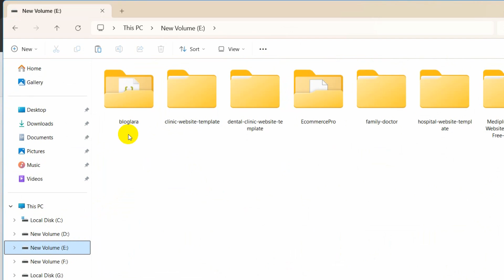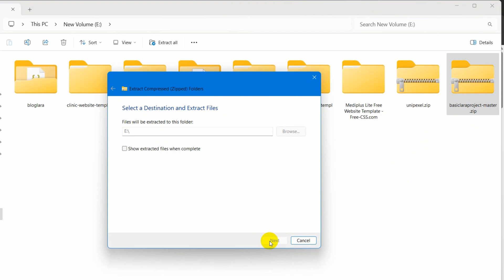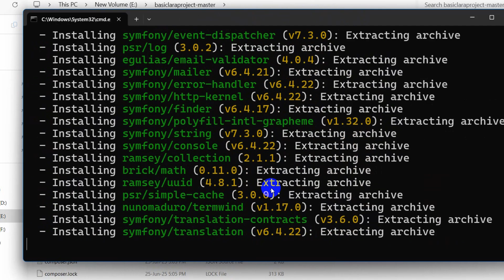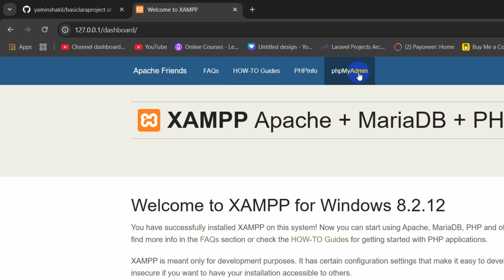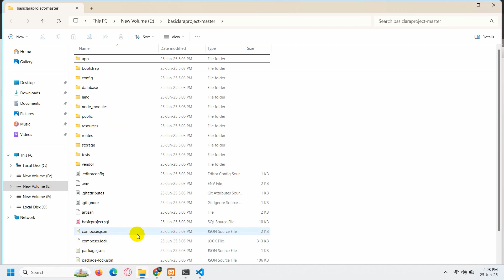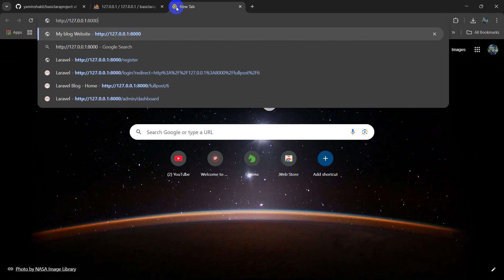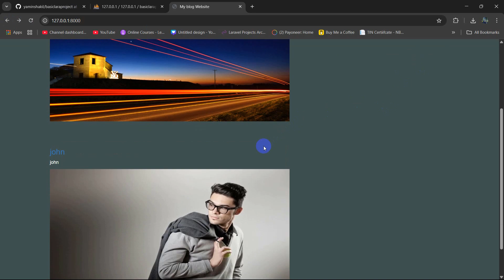How to Run Laravel Project Downloaded from GitHub LIKE A PRO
🔧 How to Run Laravel Project Downloaded from GitHub | Step-by-Step Guide 🔧

In this video, you'll learn how to run a Laravel project that you've downloaded or cloned from GitHub. Whether you're working on a client project or exploring open-source Laravel applications, this tutorial will help you set up and run the project smoothly on your local machine.

👉 What You’ll Learn:

How to clone or download a Laravel project from GitHub

Setting up .env file and application key

Installing composer dependencies

Setting up the database and running migrations

Running Laravel server locally

✅ Requirements:

PHP and Composer installed

Laravel CLI (optional but helpful)

MySQL or any database setup

Code editor (VS Code recommended)

🖥️ Perfect for beginners who want to explore Laravel projects from GitHub!